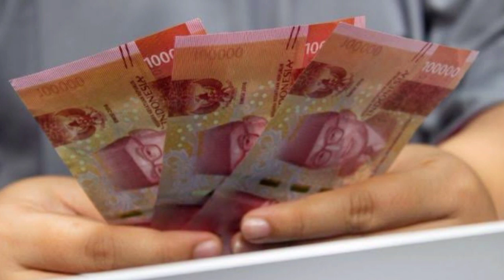Pengumuman TASPEN Wajib Bagi Pensiunan Hingga 15 September 2022